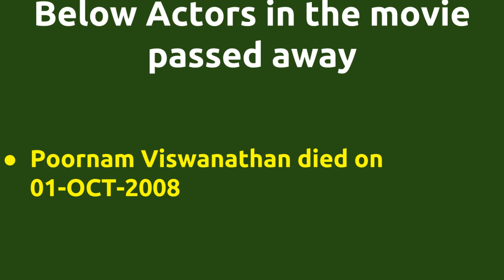Dharma Pathini |1986 movie |IMDB Rating |Review | Complete report | Story | Cast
Movie Title --- Dharma Pathini Unknown facts IMDB rating and Complete Report Cast -- Poornam Viswanathan Radha Ravi Senthil Below actors passed away -- Poornam Viswanathan died on 01-OCT-2008 Movie Details -- Music by - Illayaraja Produced by - Durga Tamilmani Kamatchi Tamilmani Yasodha Tamilmani S.R.M.Chokkalingam